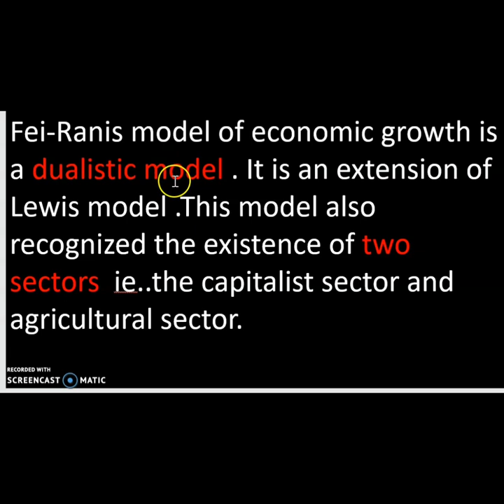Fei Ranis model of economic growth#Malayalam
Fei Ranis model of development Malayalam explanation

query solved